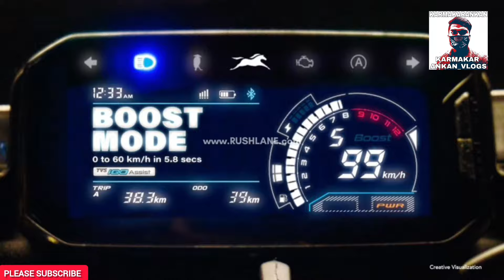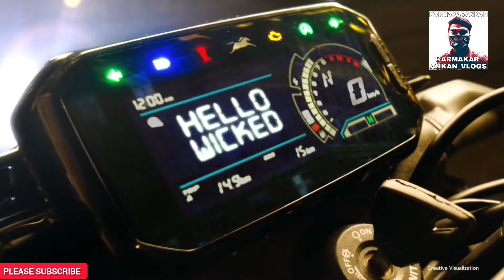TVS RAIDER 125 IGO LAUNCHED ONLY 98000 RUPEES